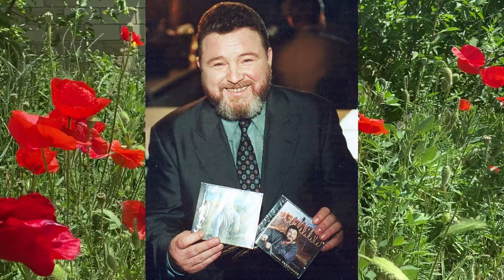КАК УМЕР МИХАИЛ ЕВДОКИМОВ? ПРИЧИНА СМЕРТИ АКТЕРА